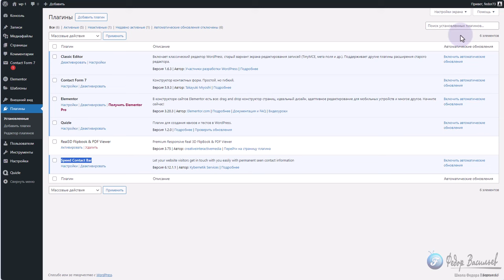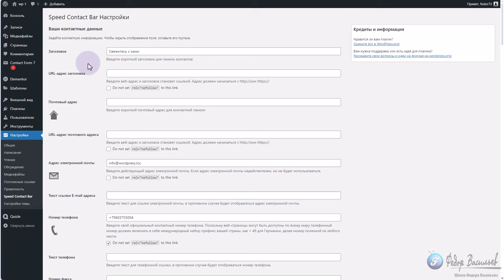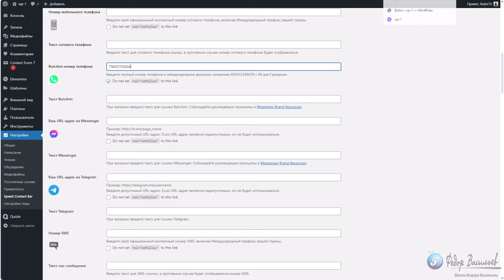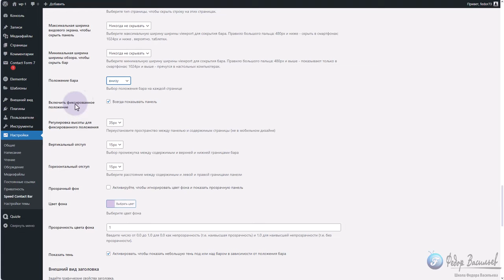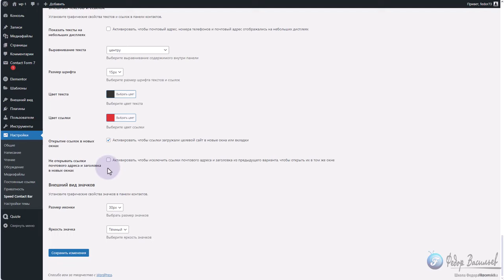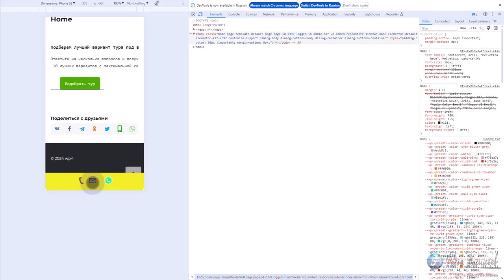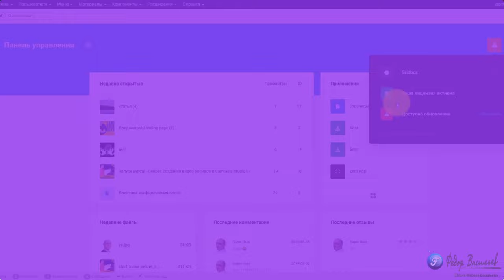Фиксированные контакты на сайте WordPress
Прелесть данного плагина в том, что можно выбрать липкую позицию как в самом верху сайта, так и в нижней его позиции.
Можно выбрать размер экранов мобильных устройств, где вы не хотите выводит данный бар.